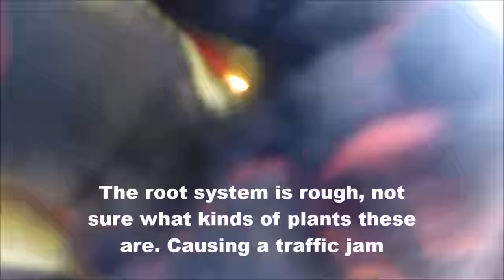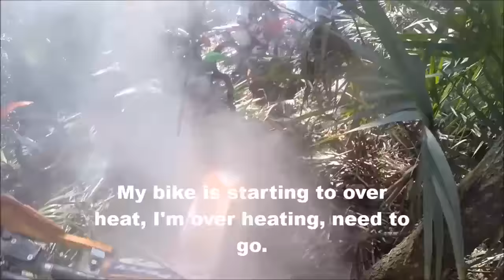2016 GNCC Rd 1 Wild Boar 3-6-2016 Master C 50+ Lap 1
GNCC Rd 1 Wild Boar 3-6-2016 Master C 50+ Lap 1